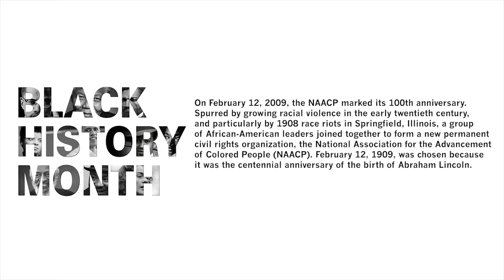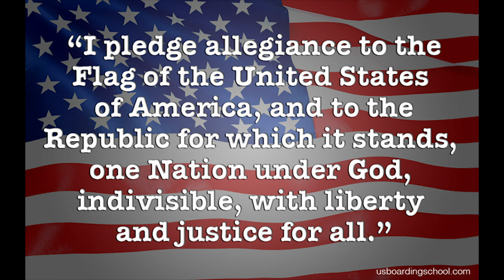SNN Episode 102